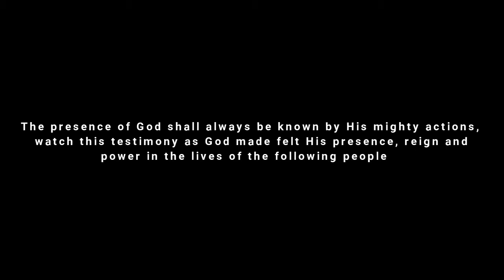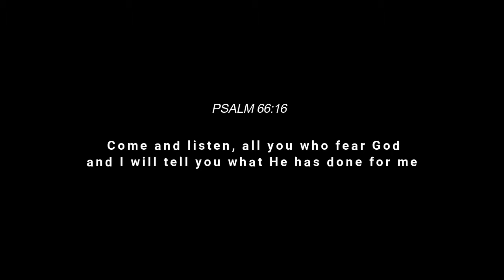SHOCKING TESTIMONY! THEY SAW ANGELS ON THEIR PHONES - PROPHET EMMANUEL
God through Prophet Emmanuel used cell phones to prove His presence in the lives of the people in this video. Watch and see what happened when Prophet Emmanuel called their phones during service at Arena of Victory Ministry of All Nations - Zomba Malawi.